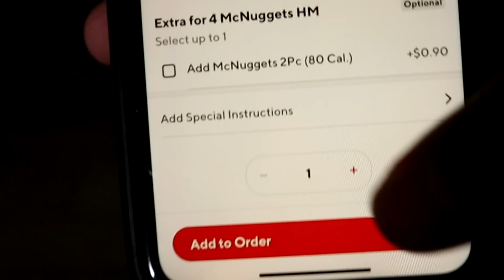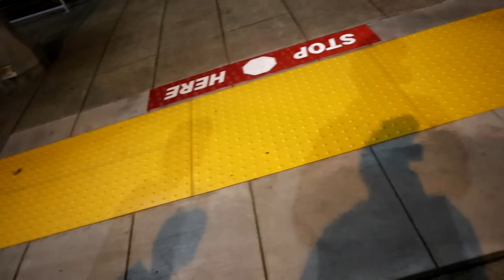Do Not Order THOMAS THE TANK ENGINE.EXE HAPPY MEAL At 3AM!! *SHED 17 IN REAL LIFE*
Do Not Order The Thomas Tank Engine.exe Happy Meal At 3am!! *Shed 17 In Real Life*​​ - In this video me and my sibling aka my little brother decided to order Thomas the train happy meal at 3am or I should say the scary Thomas the tank engine.exe happy meal at 3am and we ended up at shed 17 in real life from scary Thomas. Shed 17 is a 2015 web video made by Pauls Vids, and is a parody on both the Railway Series and Thomas & Friends which is a scary version of the show Thomas the train. We decided to order the happy meal based on Thomas the tank engine.exe and got taken to shed 17 from scary Thomas the tank engine in real life.

Dorito’s Reaction - DO NOT ORDER THE FROSTY THE SNOWMAN HAPPY MEAL AT 3 AM!! (FROSTY BURGER)